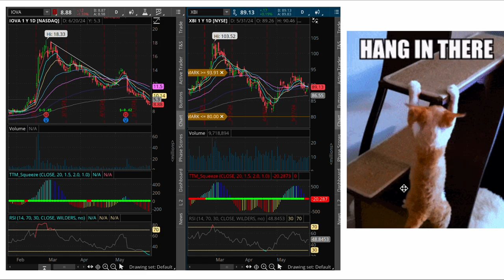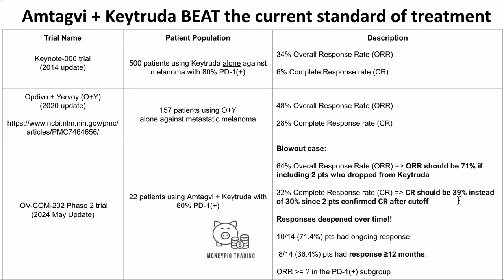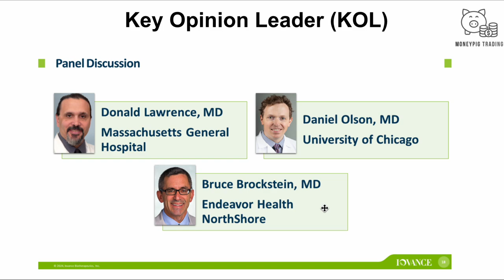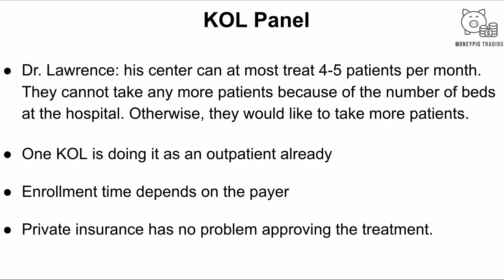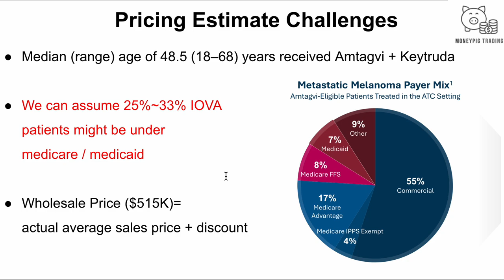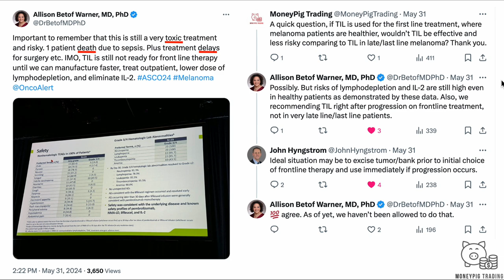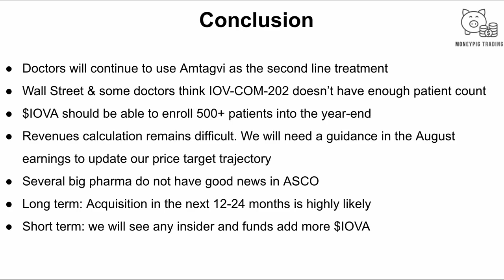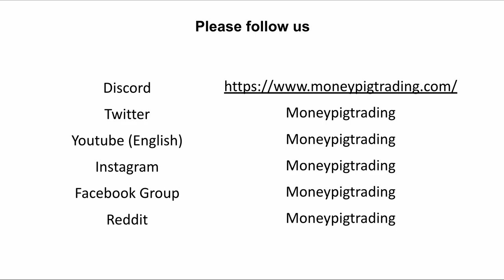2024-06-02 update: $IOVA ASCO Amtagvi + Keytruda Clinical Trial (IOV-COM-202) Readout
Previous IOVA videos:

0. The First Solid Tumor T-Cell Therapy (Lifi) FDA Approval! The Target Price Upgrade to $31/share!

1. Why did $IOVA sell-off 27% & bounce back with $26M Insider Purchase in 2 days? Iovance

2. $IOVA Iovance Biotherapeutics: Positive Updates. Stocks could go up 700% in the Next 2 Years

3. $IOVA Iovance Biotherapeutics: A Tesla of the Biotech Industry. 2023 is the Catalyst Year for IOVA

4. $IOVA Iovance Biotherapeutics 24Q2 Earnings Update! 05/11/2024 update

5. $IOVA Amtagvi+Keytruda Clinical Trial (IOV-COM-202) Readout BEAT the current standard of treatment

13 yrs in stock​ trading​ option​ trading

We currently are holding $IOVA stocks & long call options

We do not represent any pharmaceutical company

Any medical questions, please consult your doctors

We are not financial advisors. Please invest at your own risks

Please give us a follow or reach out